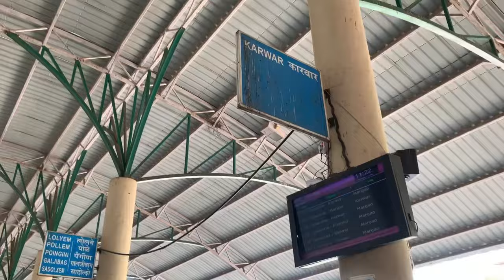Hindistan OKYANUSUNDA YÜZDÜM • Hindistan’ın Bilinmeyen Tarafı!!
selamlar ben mehmet, hindistanda gezmeye devam ediyorum. bu videoda önce kano ardından rafting yaptım birde bunları yaparken yüzdüm bunuda sizlere gösterdim. umarım izlerken eğlenirsiniz